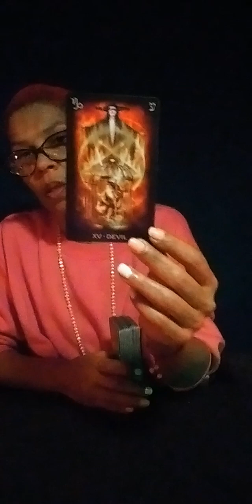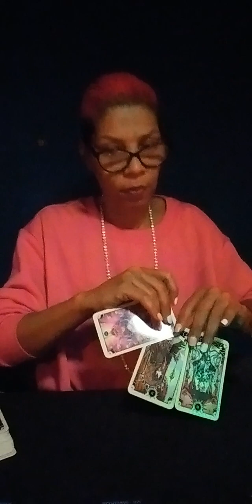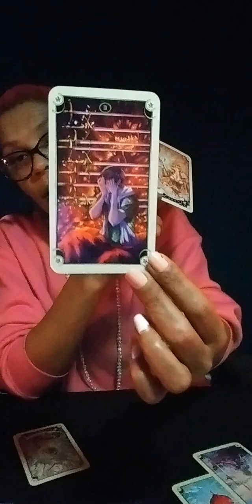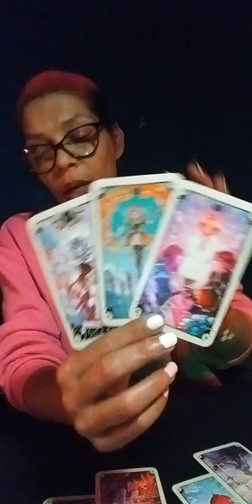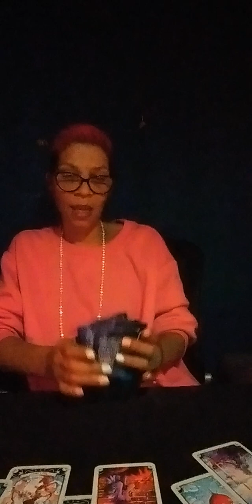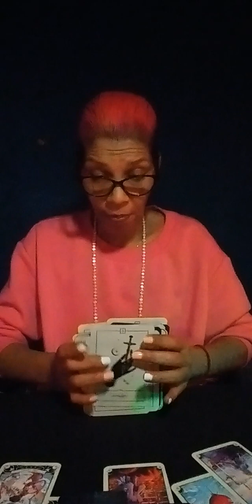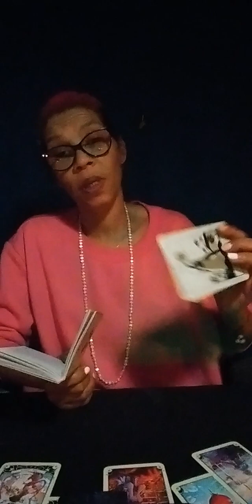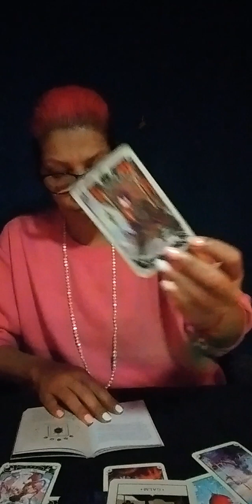Virgo N Chiron | Wounds that's Painfully Vulnerable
Learning to better Innerstand Ur Spiritual Science (Natal Chart)

** Support Me as I Support We the Collective💚🦋💚

Mama SoLily messages are to be used for confirmation, guidance, clarity, synchronistities, signs, or advice to assist you along your many journeys ahead. Any advice or suggestions given remember it's important to research or use your own discernment/judgment. Always consult your Spirit team if you are unsure of your discernment if it's sound advice always,  whether it comes from Mama SoLily or someone else. Always remember to Love you first. Aim to Thrive not just survive. Be Blissfully Blessed as you go through the many cycles, challenges, changes, etc.. Love to all mine Soul Tribe ♥ ❤ 💛